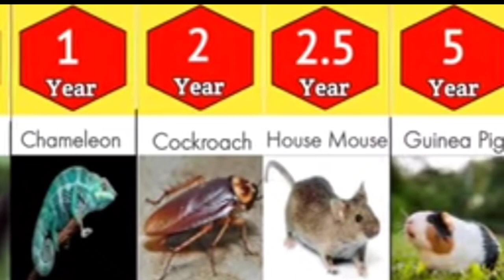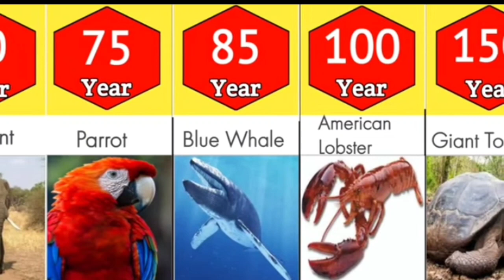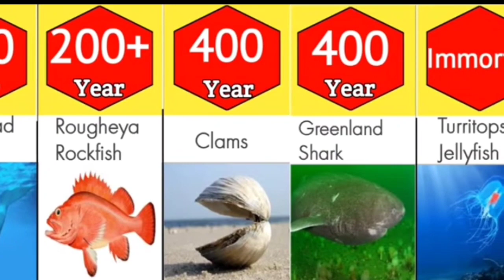Life span of Different Animals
1) life span of different animals
2) shortest lifespan comparison
3) animal lifespan
4) average lifespan of animals
5) how long animals live.